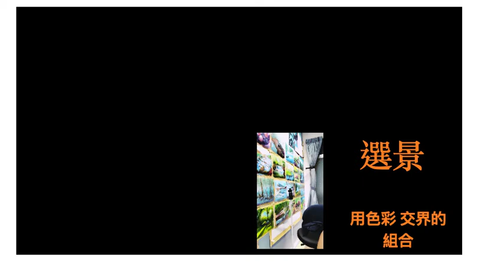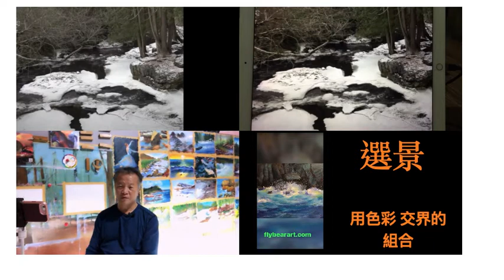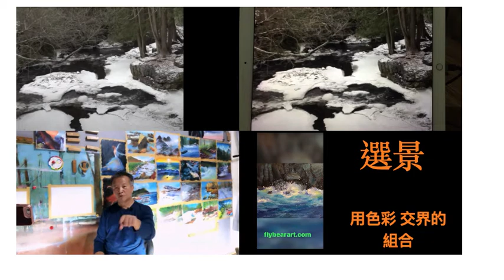交界色彩運用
照片的選擇，或寫生時難免遇到光影不足，色彩一片單一色彩，或者物件一堆，這是用六個觀念去組合破解，會有令自己驚艷的結果。